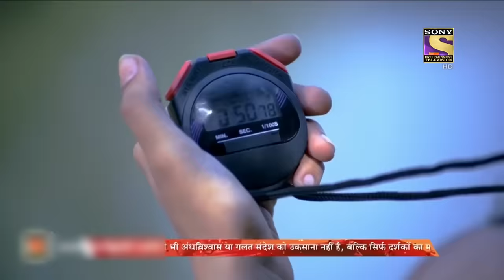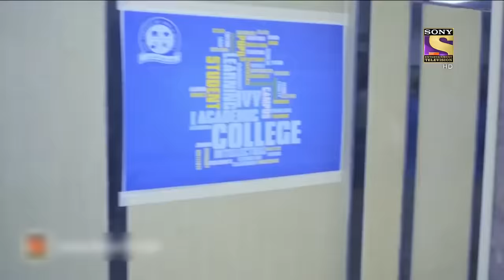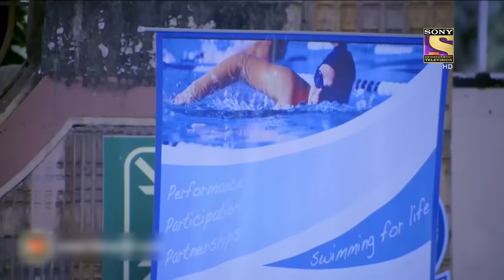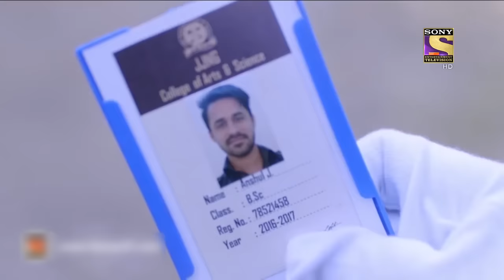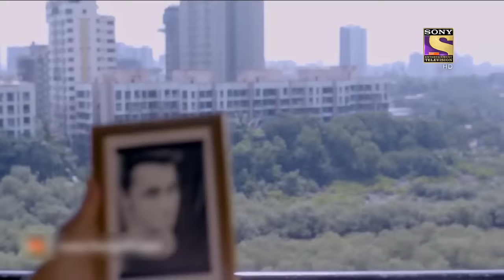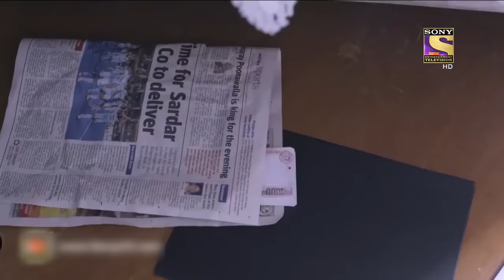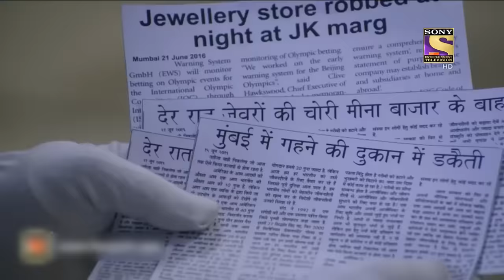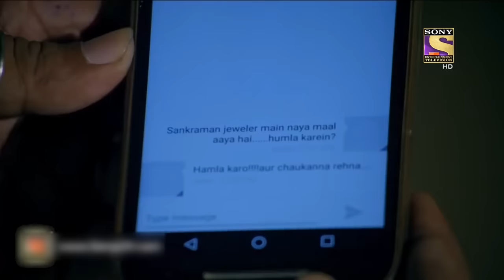CID Finds A Dozen Of Diamonds | सीआईडी | Real Heroes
Anshul and his friends prepare for a swimming competition. A villager find Anshul's dead body floating in a pond. Team CID finds out that Anshul had jumped into the pond in search of diamonds. But, why could be those diamonds so necessary? Did someone plot it for Anshul?